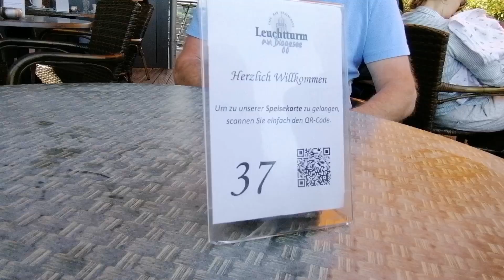Mein schönes Sauerland. Biggesee. 🌲🌳🌱🍀☘️🌿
BearbeitetMusik: Birthday
Musiker: LiQWYD